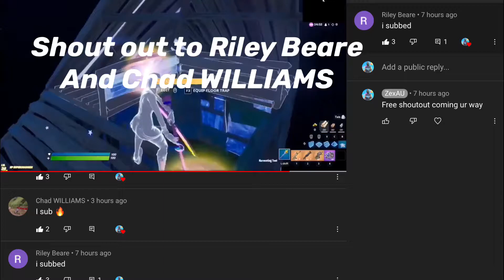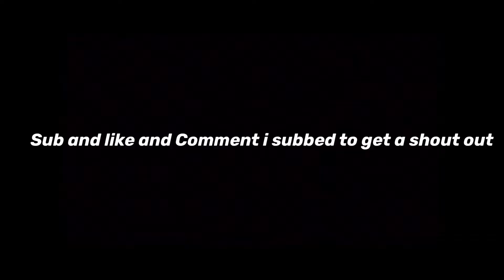YES SIR 🤟 + BEST KBM console PLAYER in AU